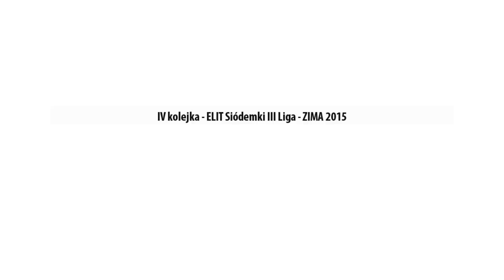ACER 4:6 MOTA-ENGIL - ELIT Siódemki III Liga ZIMA 2015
Mecz IV Kolejki ELIT Siódemek III Ligi, rozgrywany 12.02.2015 pomiędzy drużynami ACER i MOTA-ENGIL na obiekcie przy ul. Wawelskiej 3.